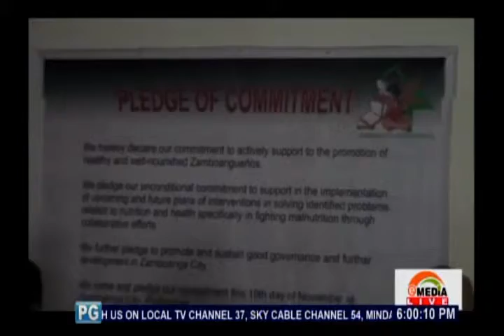Local Nutrition Committee Ya Conduci Un Hunta!